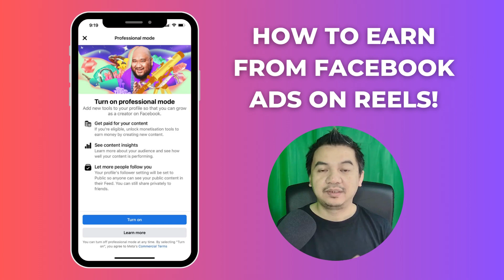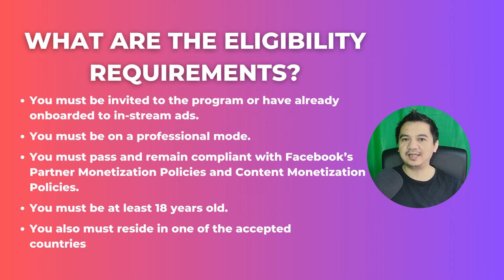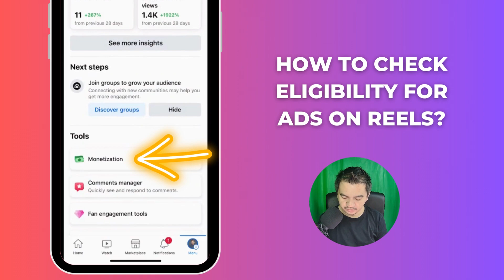How to Monetize Facebook with Ads on Reels I Update 2023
Here's how to monetize your reels with Facebook Ads on Reels.